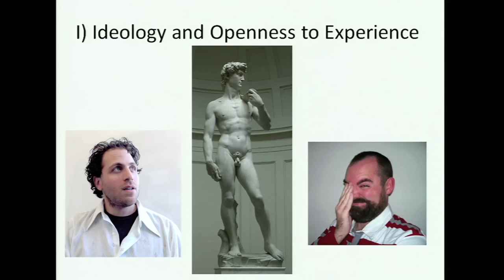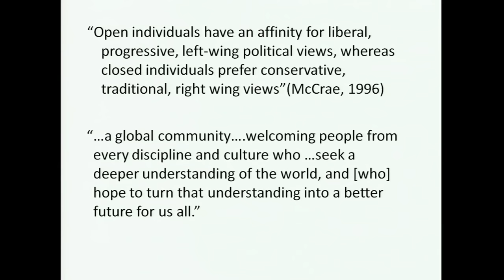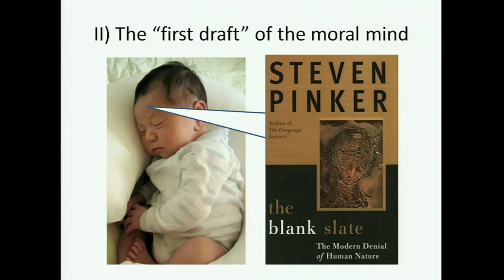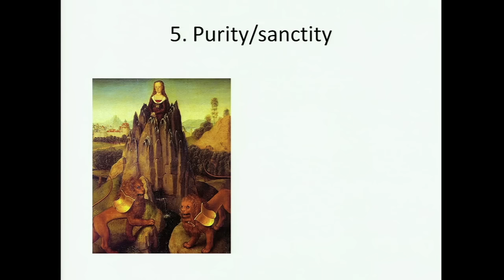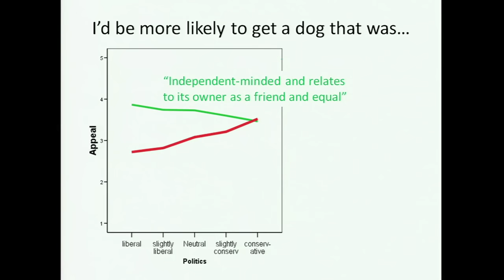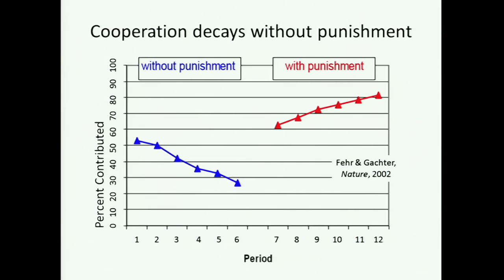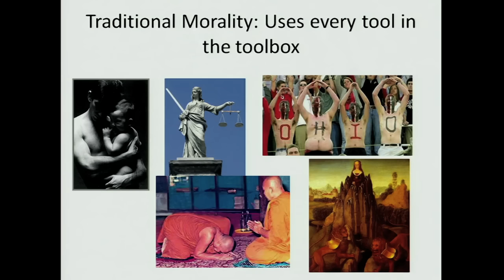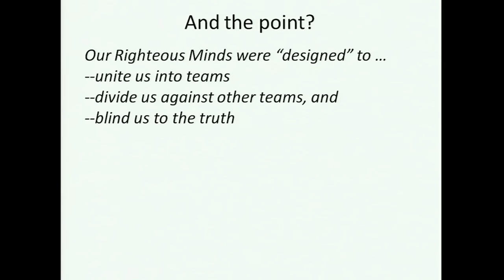The moral roots of liberals and conservatives - Jonathan Haidt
Psychologist Jonathan Haidt studies the five moral values that form the basis of our political choices, whether we're left, right, or center. In this eye-opening talk, he pinpoints the moral values that liberals and conservatives tend to honor most. Jonathan Haidt studies how -- and why -- we evolved to be moral. By understanding more about our moral roots, his hope is that we can learn to be civil and open-minded.

Talk by Jonathan Haidt.